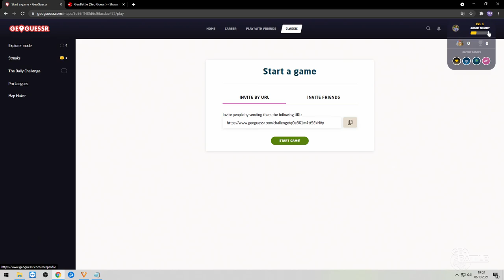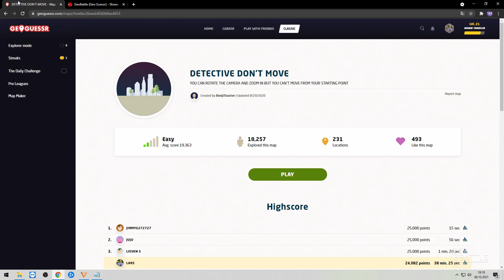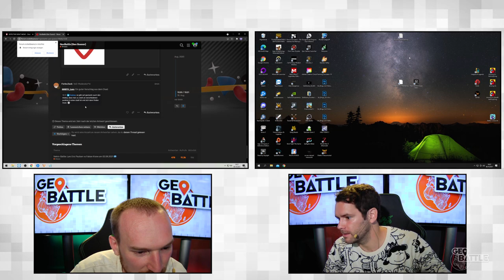5000 Punkte oder nichts! Gunnar und Lars spielen GeoGuessr | GEO BATTLE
Gunnar ist zu Gast, also spielen er und Lars seine Lieblingsformate bei GeoGuessr. Bei Geo detective findet sich irgendwo im Bild ein Hinweis, der einem verrät, wo man sich befindet. Man muss nur gut hinschauen. Außerdem kann das Zeitlimit ausgestellt werden, um in Ruhe herauszufinden, wo man sich exakt bei Google Streetview befindet. 5000 Punkte sind Pflicht, alles andere bedeutet Versagen. Wie häufig versagt das selbsternannte Dreamteam?